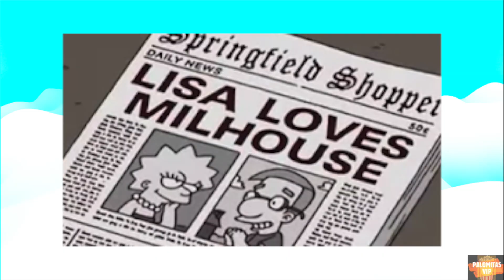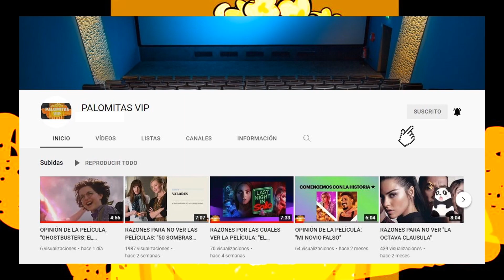OPINIÓN DEL CAPÍTULO, "NOTICIAS ENGAÑOSAS" DE LOS SIMPSONS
Quien no ama los simpson no se da cuenta de las tantas referencias que nos tiene esta serie norteamericana animada. La singular familia amarilla muestra en este capitulo uno de los motivos por los cuales la libertad de expresión no debería ser opacada, claro, siempre y cuando recordemos que sea sin dañar u ofender la integridad de otra persona.
Me gustaría decirte en este video por qué este capitulo en especial merece ser tomado en cuenta, así como mi opinión al respecto.

Letterboxd: kkaren05